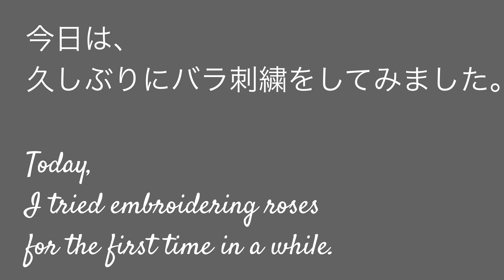【手仕事】I'm embroidering roses for the first time in a while.｜久しぶりに立体バラ刺繍をしました。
I'm embroidering roses for the first time in a while.
I'm also in the middle of making a purse.

久しぶりにバラ刺繍をしています。
がま口を製作している途中でもあります。

※私が使用している針磨き
クロバーさん

※私が使用しているフリクション詰め替え用レフィル
Pilotさん

※私が使用している白いペン（アイロンで色が落ちます）
クロバーさん

※私の使用している刺繍スタンド
エディ工房さん

※私がキャストオンステッチやバリオンステッチに使用している針
チューリップさん

※私が使用している糸切りハサミ（カットワーク用ハサミ）
三花商会さん

※私が使用しているアンティーク糸切り鋏
LIVINGO さん

※私が使用している糸通し
YFFSFDCさん

🌺福岡と神戸を拠点としています。刺繍クリエイター、Yumiko Sakura Embroidery のチャンネルです。
左利きの私。お針箱を開けて、ひとりごとしながらのひと時です。

⭐️私の刺繍は、ほとんど基本15のステッチです（過去動画）

🌺🌸2020.8.9 記載

屋号変更しました。
今年、虹の橋に旅だった愛猫は私の愛すべきパートナーでした。彼女の名前を入れたくて、今回の屋号変更に至りました。
旧屋号　Kuwano Works
新屋号　Yumiko Sakura Embroidery